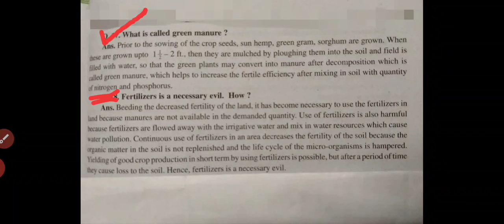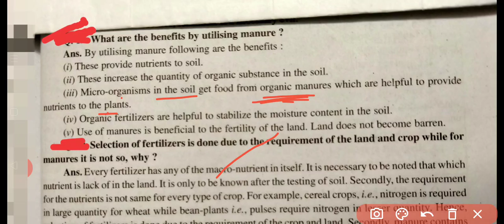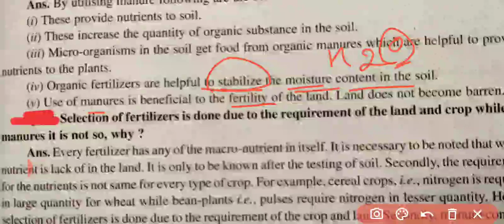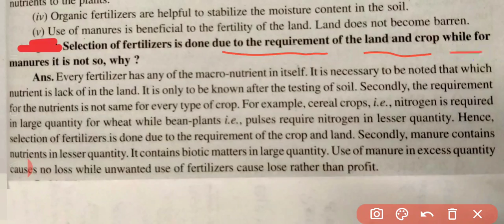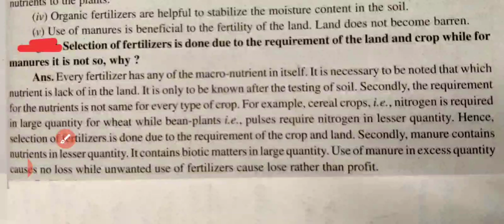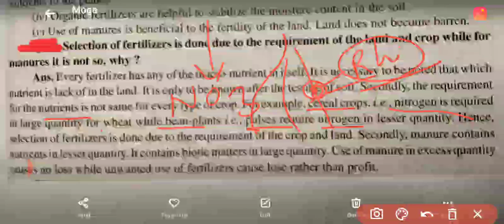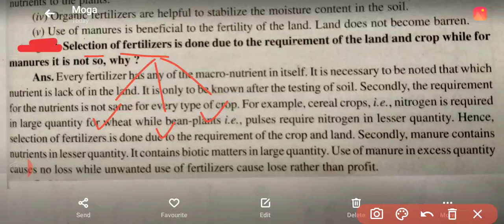part 5 Fertilizer and manure (in English) for class 9th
1) What are the benefits of utilising manure?
2) Selection of fertilizer is done due to the requirement of the land and crop while for manures it is not so ,why ?